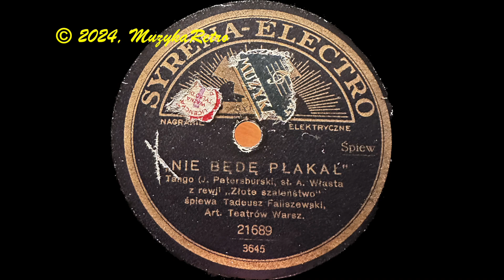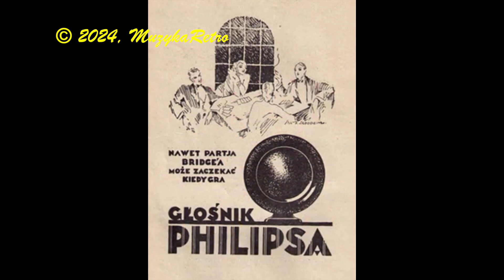Nie będę płakał - Tadeusz Faliszewski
Nie będę płakał
”Nie będę płakać”
gatunek:
tango
muzyka:

Jerzy Petersburski
oryginał z:?
1930 roku
słowa:

Andrzej Włast
Gustaw Baumritter
ps. Willy, Will, Willi, H. Mlet, p. Olak
pochodzenie:?
rewia ”Złote szaleństwo” (1930 r.)
scena:
teatr ”Morskie Oko”
Były smutne tanga, tanga pełne łez
Dziś melodiom łzawym chcę położyć kres
Słońcem przepojone słowa rzucam wam
Dla każdego dziś uśmiech miły mam

W boskim tym nastroju niech przeminie zło
I niech złotem wina lśni kielichów dno
Spójrz, na dnie puchara prawda jak świat stara
Szczęście jest kruche jak szkło

Gdy rzuci mnie w tę noc kochanka
Nie będę płakał, nie będę płakał
Zapomnę żal i ból do ranka
Nie będę płakał, niech smutek śpi

Przede mną wina pełna szklanka
Zagryzę usta aż do krwi
Nie będę płakał, wierzajcie mi

Troski ulatują jak cygara dym
Kto jest dziś w humorze, ten jest bratem mym
Komu życia radość w sercu jeszcze gra
Ten uśmiechnąć się dziś sposobność ma

Cały świat w ramiona jam pochwycić rad
Nie ma już na świecie kłamstwa ani zdrad
Wszystko jest kochane, prosto z serca dane
Wiosną pachnące jak kwiat